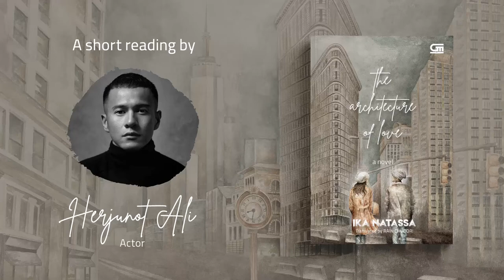Herjunot Ali reading a scene from The Architecture of Love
“Do you still think of her?”
 “Every day, Paul. Every day.”

Herjunot Ali reading a scene from TheArchitectureofLove, now in bookstores.